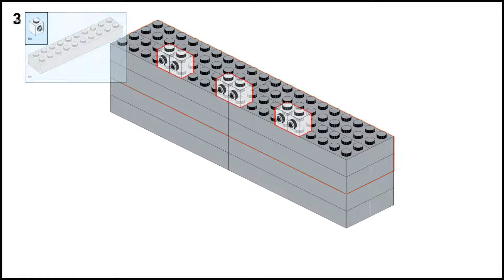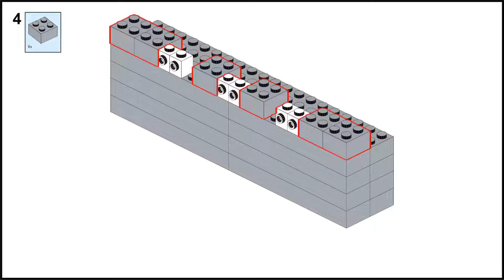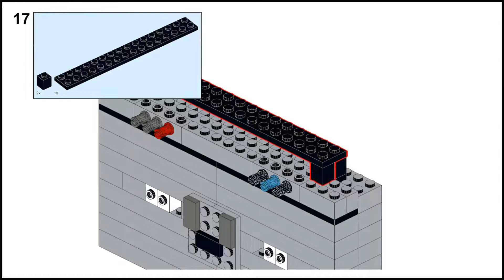Radio | Studio 2.0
Radio Step by Step
Adaptación Digital: Alejandra Montoya
Elaborado en: Studio 2.0